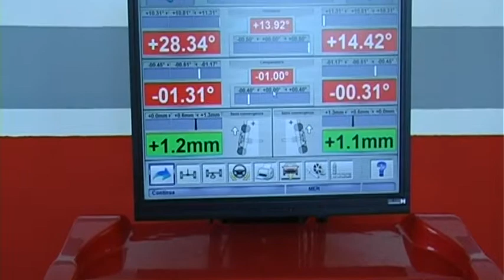Dal 15 Novembre gomme termiche o catene a bordo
I gommisti di Confartigianato a disposizione degli automobilisti per l'adeguamento alla Normativa.